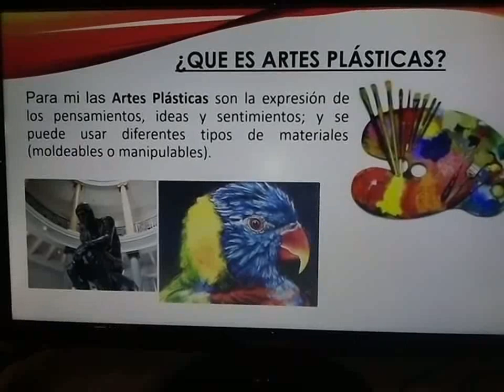JOSE PEDRO LAURA LAZARTE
concepto personal- tercero de secundaria.